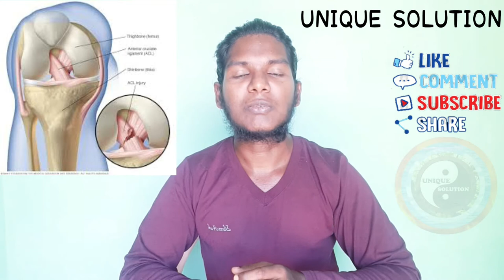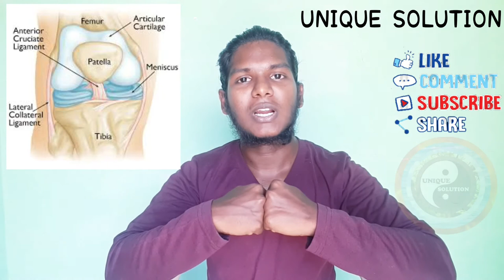KNEE PAIN rehabilitation recovery guidance strengthening exercises proper knowledge about joint pain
Knee pain can have causes that aren't due to underlying disease. Examples include heavy physical activity, lack of use, injuries such as sprains or strains, sitting in a constrained area or sitting on knees for a prolonged period.
Losing weight may help relieve long-term knee pain. For new pain, resting, applying ice several times a day, keeping the injured area elevated and wrapping the area with an elastic bandage may help. Avoiding squatting and climbing stairs may also help.